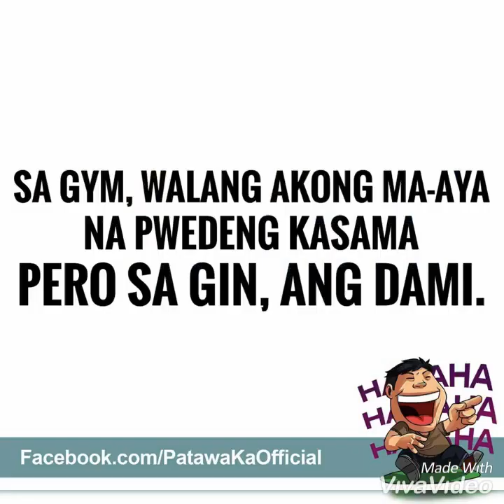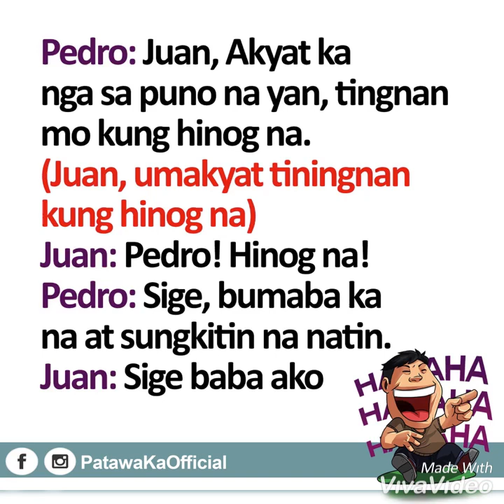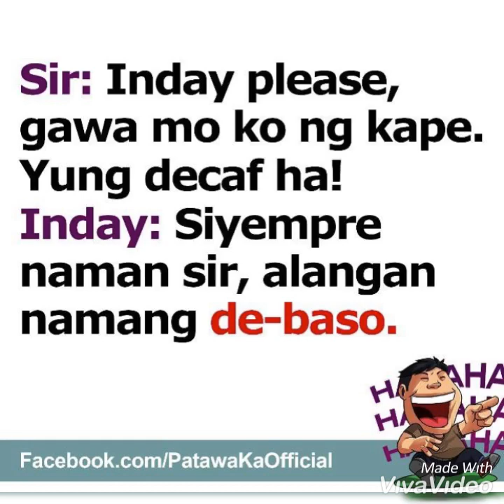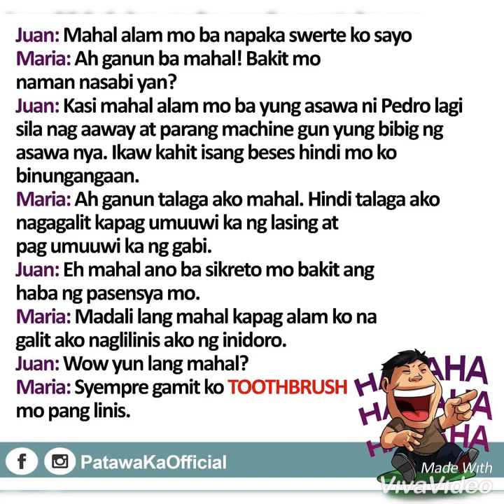TAGALOG JOKES 😂😅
Ctto
Patawaka
 Good vibes lang tayo hahahah😉👍🏻😂😁